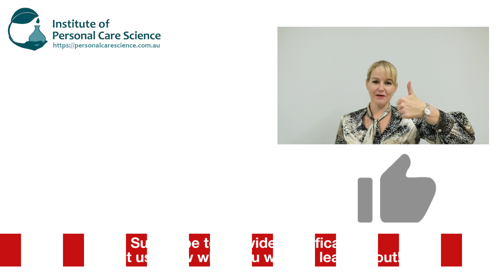How to make natural encapsulate - cosmetics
Want to make your own natural encapsulates for your cosmeceutical and cosmetic creations? This video shows you how to make visually stunning, natural encapsulates so you can create your own encapsulates of actives in various colours. Get making your own natural encapsulates today – find out how, watch now!

Learn to formulate all types of cosmetics and personal care with the Institute of Personal Care Science, the world’s leading on-line Professional training program to become a Cosmetic Chemist, and for Cosmetic Science, Cosmetic Formulation, Regulatory Affairs and Brand Management. Offering Certificate, Advanced Certificate and Diploma courses, our training is Internationally and Industry Recognised around the world.